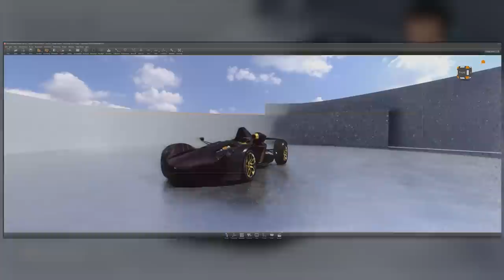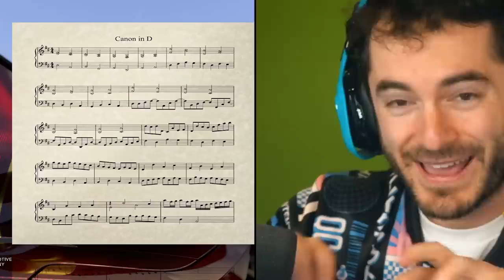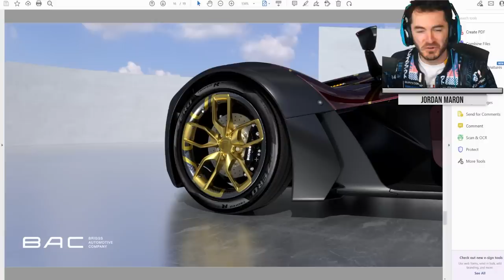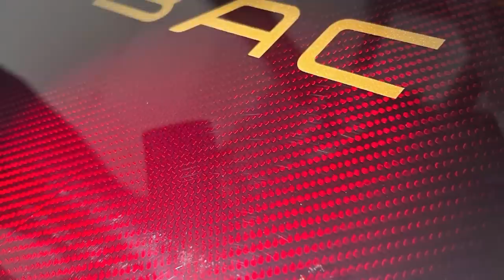Oops I'm Getting A BAC Mono R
For my last car for a while, I'm getting a BAC Mono R which is a single seat open cockpit car that looks like it would only be allowed on a race track.